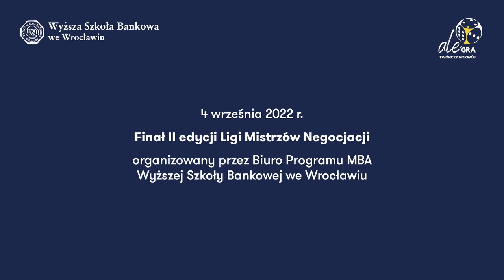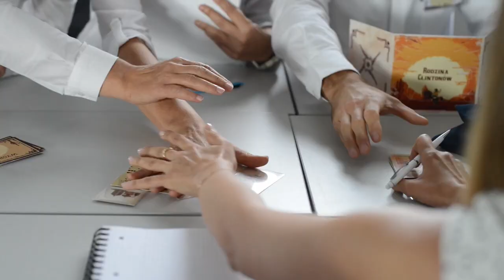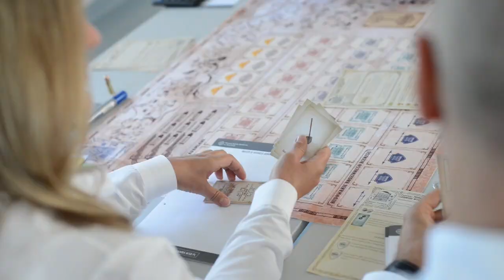Finał II Ligi Mistrzów Negocjacji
W dniu 4 września 2022 r. odbył się finał II edycji Ligi Mistrzów Negocjacji MBA z grą „Wschód Dzikiego Zachodu”. Rozgrywki zorganizowane zostały przez Biuro Programu MBA we współpracy z AleGra Twórczy Rozwój, z szeryfem Wojciechem Grzybowskim na czele.

Symulacja była bardzo emocjonująca i pełna zwrotów akcji. Zapraszam do obejrzenia relacji z wydarzenia.